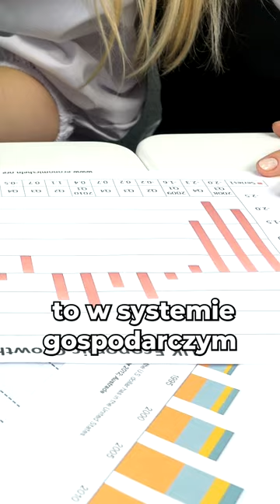W POLSCE ZNIKAJĄ PRZEDSIĘBIORCY – Katarzyna Szewczyk